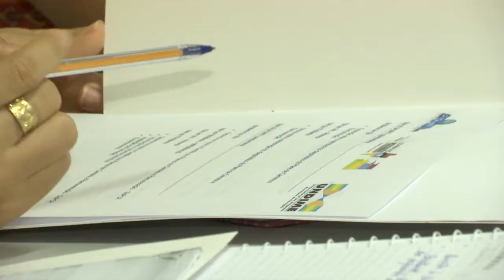Profissionais da educação se reúnem em Caxias para discutir adequação dos planos de carreira